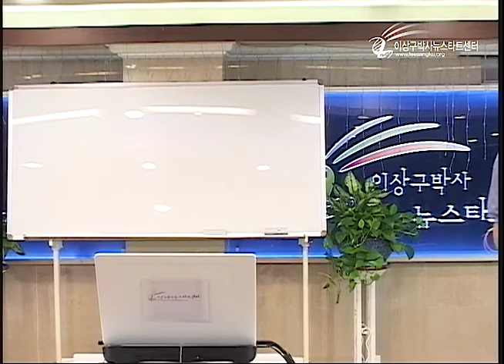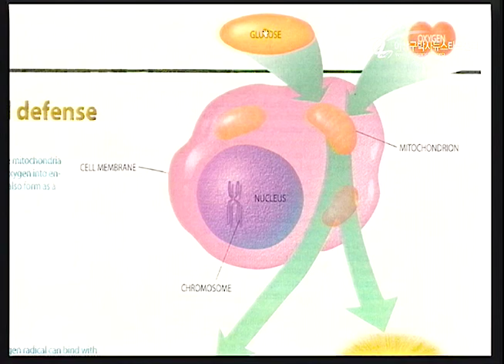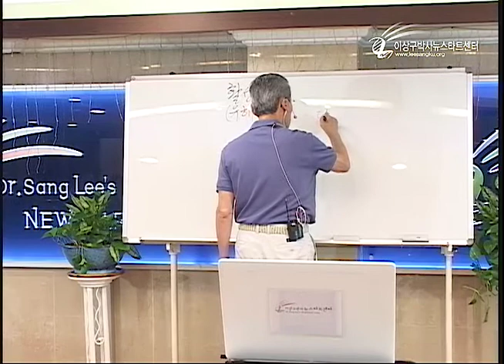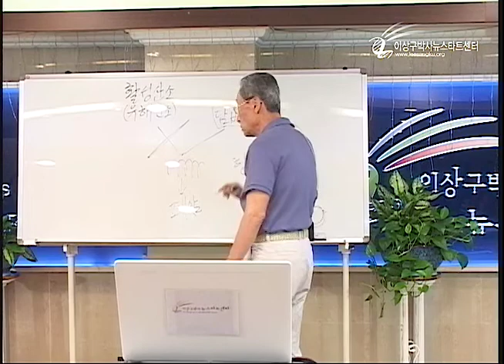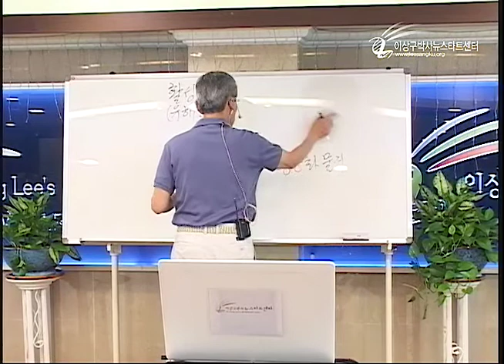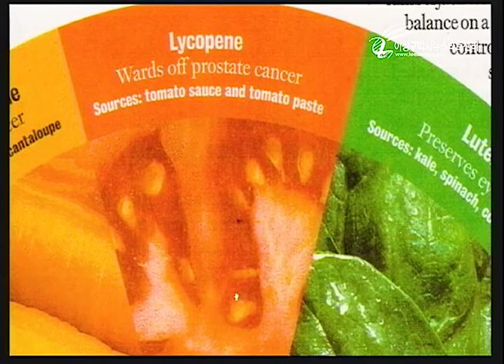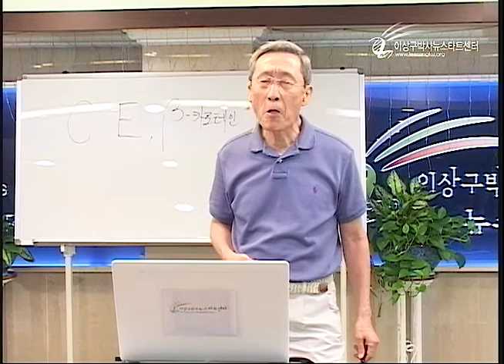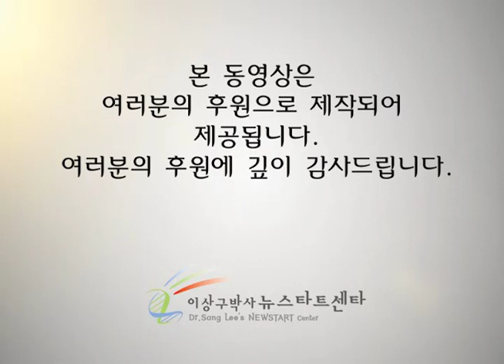R207-15 건강식의 원칙